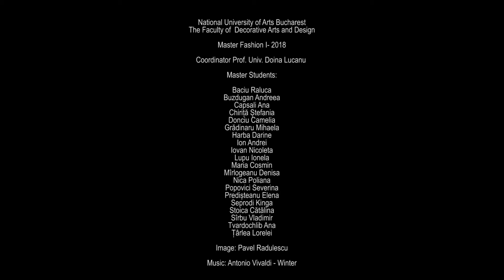S - Wearable Ice Garden. Coord Professor Doina Sbârciu Lucanu PhD. UNArte 2019